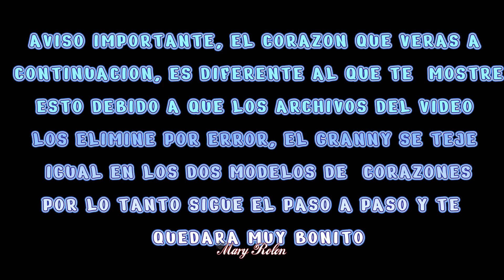🌟¡Wow, Aumenta tus Ingresos! Vende este Porta Rollos a Crochet | Patrón Fácil que Todos Amarán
¡Descubre cómo tejer un portarrollos a crochet con Mari Rolón! 🌟 Este tutorial paso a paso es perfecto para todos los niveles, desde principiantes hasta expertos en crochet. Aprende técnicas fáciles de ganchillo y explora patrones que no solo adornarán tu hogar, sino que también podrían aumentar tus ingresos. 🤑

👉 En este video aprenderás:

Patrón fácil de portarrollos a crochet.
Ideas para aplicar este patrón en otros proyectos como pantuflas, posavasos y más.
Consejos para comercializar tus creaciones de crochet.